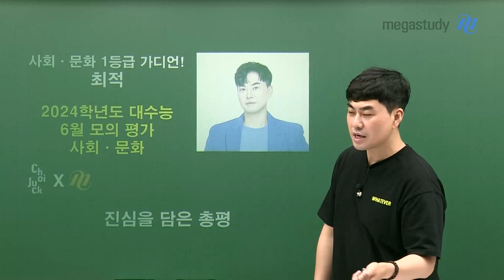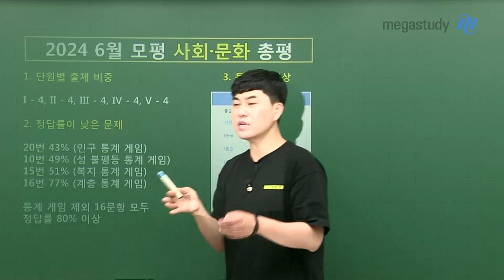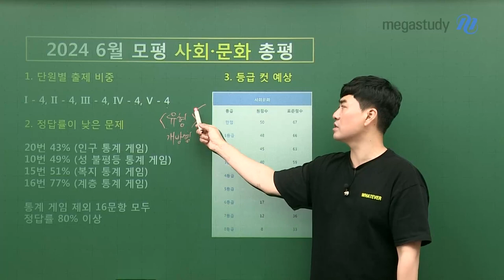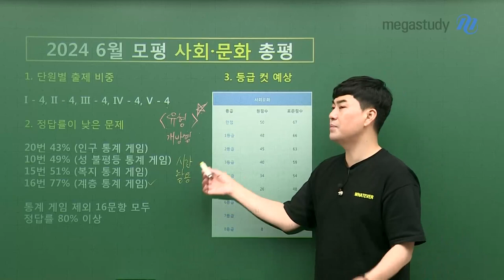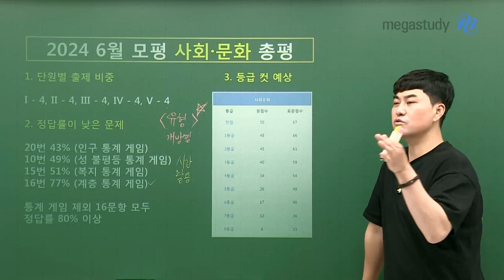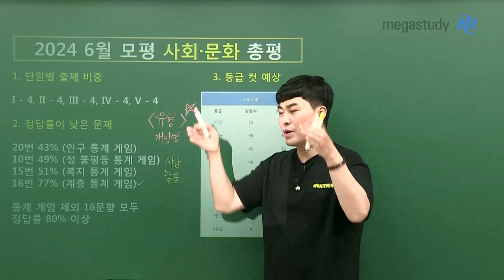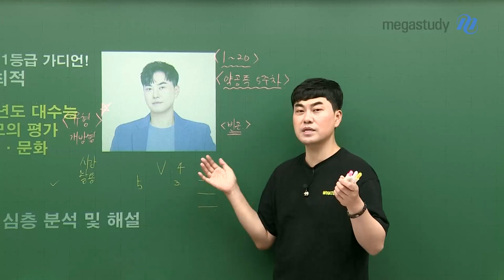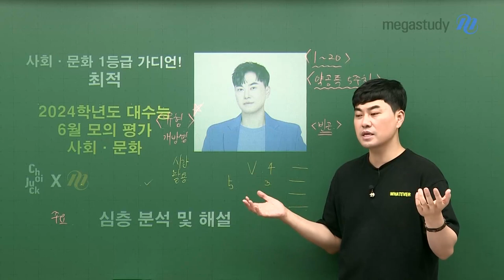[메가스터디] 사회 최적쌤 - [6월 모평] 사회문화, 진심을 담은 총평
적자들, 시험 치느라 고생했습니다!
혹시 모의고사를 풀면서 시간이 남더라도
그 남은 시간을 의미 없이 보내지 않도록 주의하세요!
이번 시험이 쉬웠다고 해도
우리는 앞으로를 위해 계속 준비해야 합니다.

남은 기간 좀 더 무게감 있는 실전 훈련을 할 수 있도록 적쌤도 같이 노력할게요!

p.s. 우리 적자들 건강 관리 잘하기!
- 죽다 살아남 저기쌤